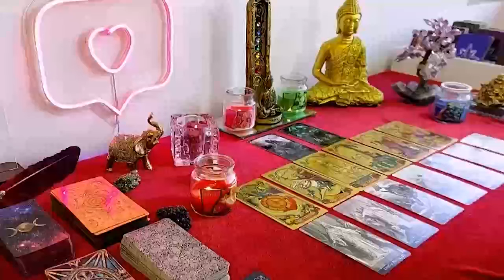PISCES, 😍 BRACE YOURSELF‼️THEY'RE COMING FOR U🥵WANT TO LOCK U IN🔐ONLY U SET THEIR HEART ON FIRE